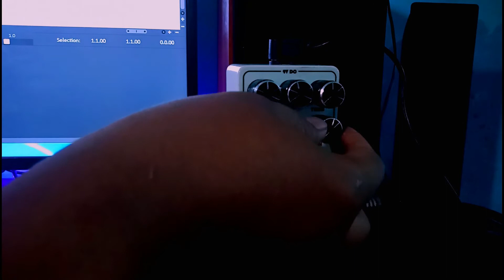DEFF DISTORTION REVIEW